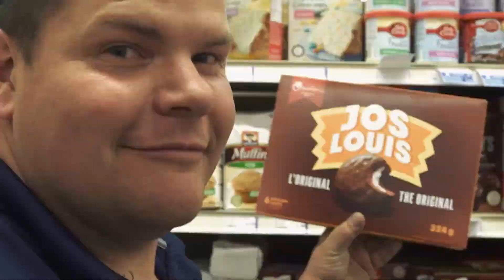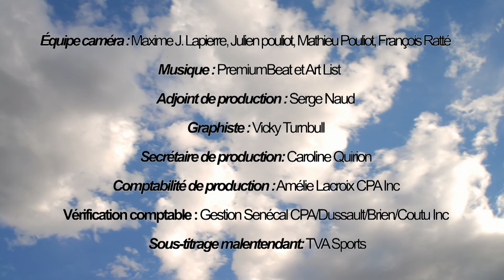Épisode 408 - Lac Nichicun